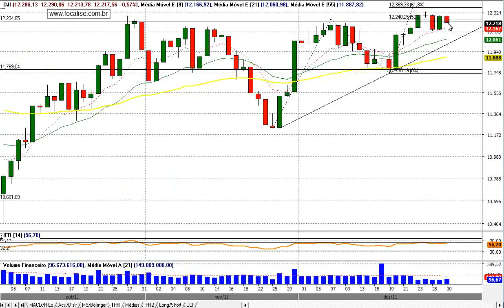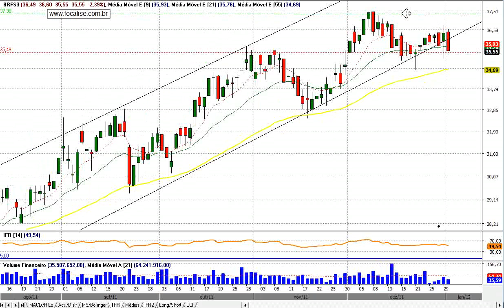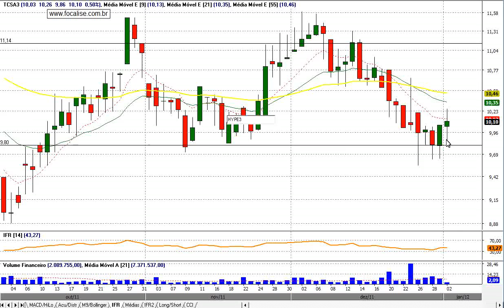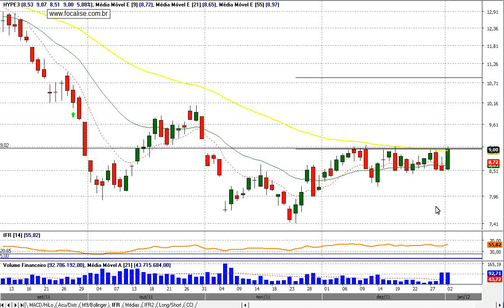Comentário de Fechamento Ibovespa - 02 de Janeiro de 2012 | Visão Semanal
Ibovespa VisãoSemanal Focalise FechamentoDeMercado Comentário de fechamento de 02 de Janeiro de 2012 e oportunidades para o pregão do dia 03 de Janeiro de 2012

O Ibovespa teve um pregão de alta (+1,89%), fechando aos 57.829ptos.
Dow Jones não operou nesta segunda-feira.
O volume negociado ficou abaixo média e o viés de médio prazo segue lateral.

Resistências: 58.000ptos, 59.600ptos e 61.000ptos;
Suportes: 54.800ptos, 53.900 ptos e 50.600ptos.

Posicionado: BRFS3, OGXP3, BRML3 e LLIS3;

Encerrado: USIM5 (stop) e BRML3 (alvo);

Acionado: TCSA3;

De olho: HYPE3 e outras oportunidades descritas no Direto do Pregão.